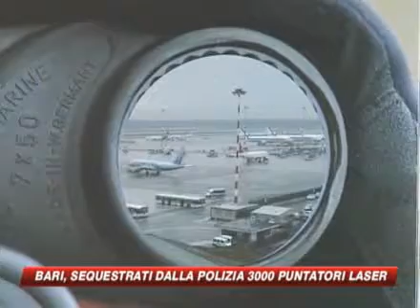SKY TG 24 - Bari, sequestrati 300 puntatori laser HQ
DA SKY TG 24 HD 18-01-10